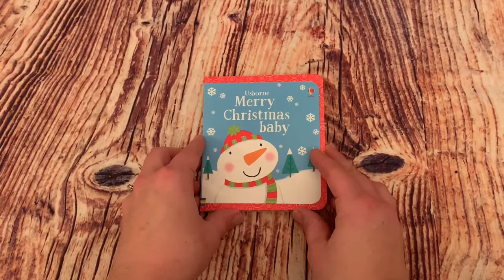Merry Christmas Baby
A delightful colorful board book specially designed for babies. Babies will love looking at the colorful Christmas scenes full of chirping robins, skating penguins, sledding mice, a tree and presents.